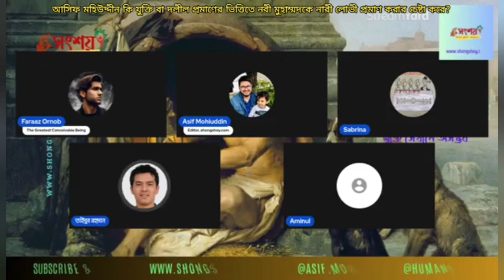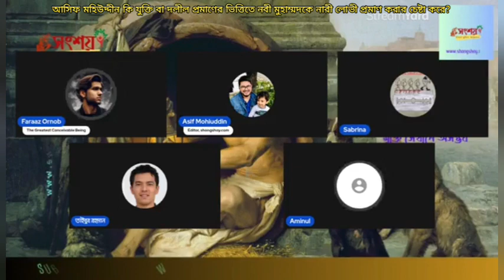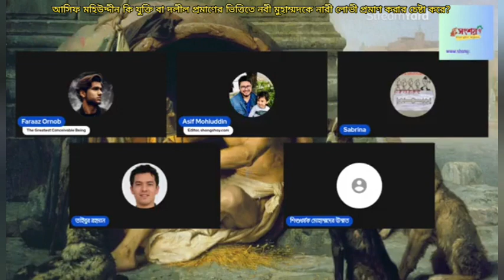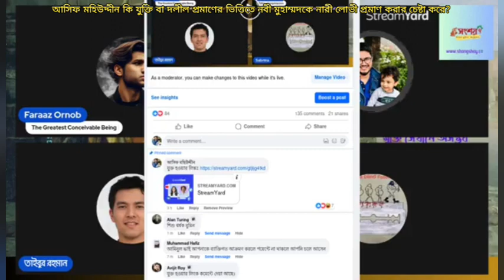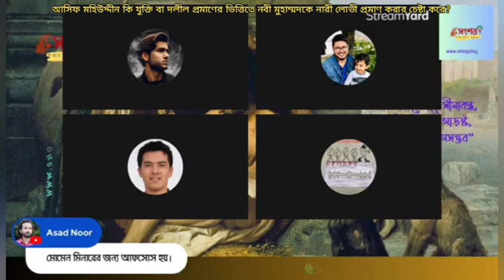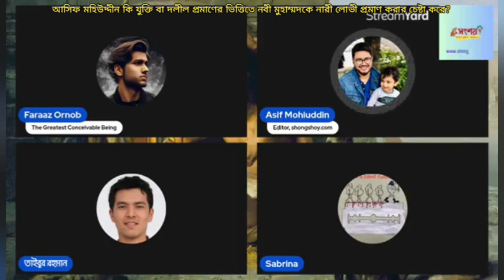আসিফ মহিউদ্দীন কি দলীল প্রমাণের ভিত্তিতে হজরত মুহাম্মদ কে নারী লোভী প্রমাণ করার অপচেষ্টা করে?